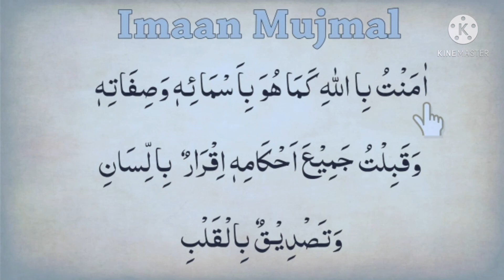imaan Mujmal learn ! learn Qur'an words by words sift imaan ! ایمان مجمل